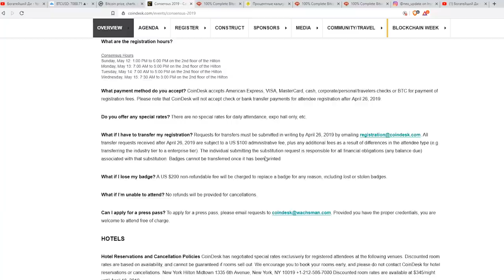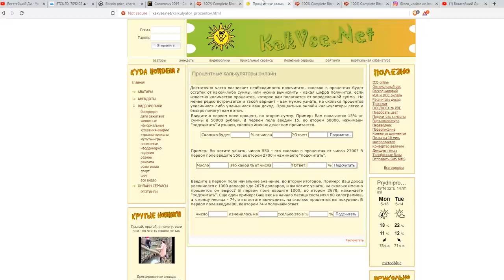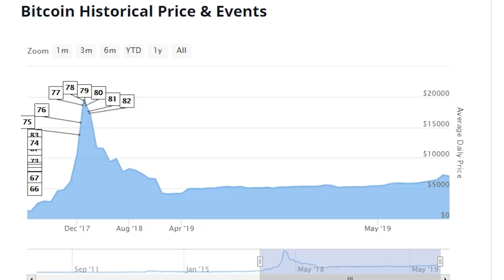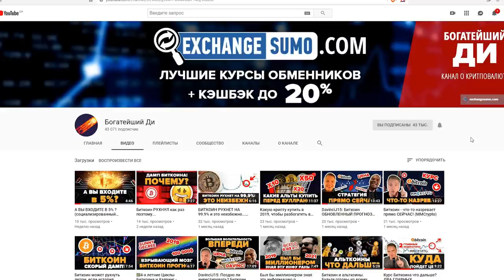БИТКОИН ЖДЕТ НОВЫЙ ATH? А 2018 год был медвежьей ловушкой, как 2015?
БИТКОИН ЖДЕТ НОВЫЙ ATH? А 2018 год был медвежьей ловушкой?